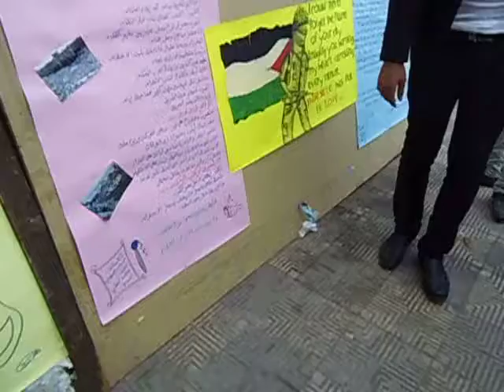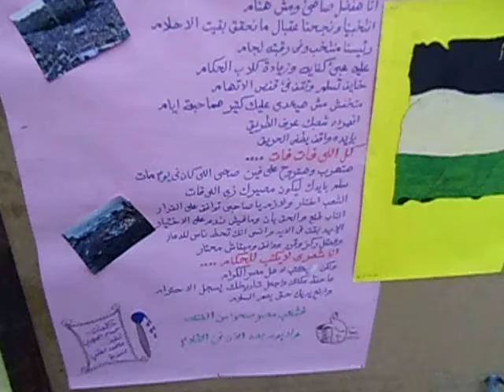طالب بحقوق عين شمس يلقى قصيدة "الشعر لا يُكتب للحكام"